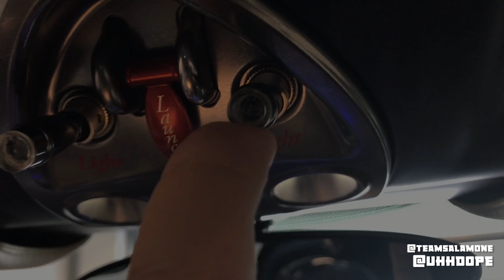TeamSalamone Experiences the fastest and Most Powerful Pagani Ever!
FASTEST and MOST POWERFUL PAGANI EVER! The "Pearl" !! It is 1350 HP and 0-62 in 2.2 sec. It out runs all other hyper-super cars!! Watch it!! She is with @refinedmarques who hosted us in Dubai and who actually got the entire @ymcofficial circuit privately for this day!! The ONLY time that ever happened (BALLING!!) it destroyed hyper cars on the track!! Yes It had an accident in Paris then @paganiautomobili re-made the design with the carbo-titanium monocoque of the Huayra BC and ... THE CARBO TITANIUM AND CARBO TRIAX COMPOSITE reserved for the Roadster that NOBODY HAS! It has 1350 hp not the 789hp of the latest Pagani (Huayra BC) it has the only split wing outside the Zonda S .. a Carbon snorkel ❤️❤️❤️ and unique front end and lip... IT IS .. the most extreme; fastest and most powerful factory car that has ever been delivered by Pagani together with a video from H. Pagani saying it's for a particular client who is a "distinguished one" 🤔 to be distinguished above the the "average" Pagani client ... must be nice 🤣 when the Pres of @refinedmarques invited us to a privatized stadium to experience the Pearl .. we were on the next plane. Through my dealings with him I have come to witness a level of class I never thought existed. He is an amazingly person involved in that "next level" stuff.. the stuff dreams are made of ... the Pearl is for sale to anyone who is so distinguished that they demand not only the bespoke nature of a Pagani but a 1350 HP car that performs as good as it looks and better than any other factory road car bar none... btw the bugatti l'or Blanc may have the same distinguished owner 😲 and it's available.. too! That car is the top dog Bugatti bar none ... thank you (a million thanks) to @refinedmarques for including us in this experience and @4timesgumballer @carinalima_racing @4wheels.paris @jpgagick @simonetarozzi it was wonderful to spend such an amazing day with you .. Saba you need to be 5 time gumballer next year 🙏🏻and Carina we hope to see you more than once every 4 years ... amazing extreme driving 👊🏻👍🏻

Thank you 🙏🏻 to our Media super team Uhh Dope / Amatsu Media for this amazing film! 🔝🔝🔝🔝🔝🔝🔝🔝🔝